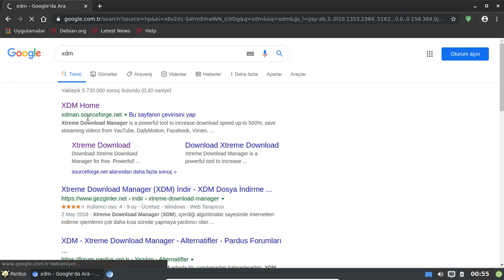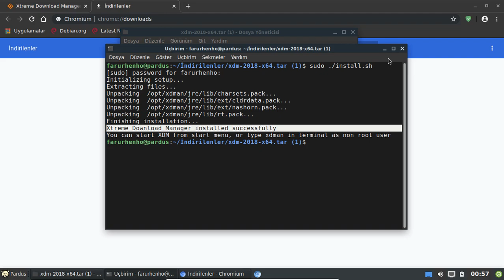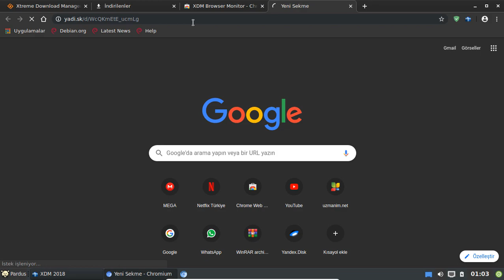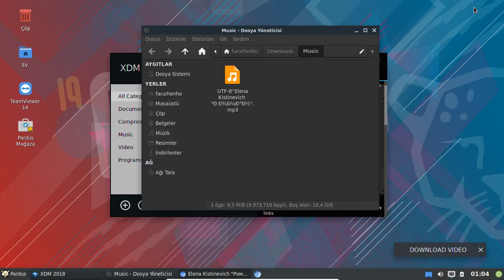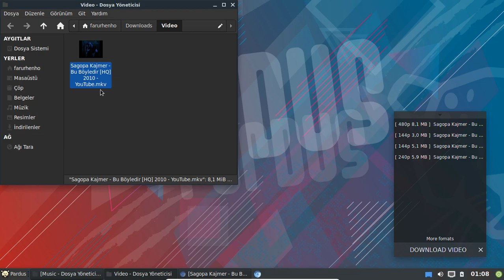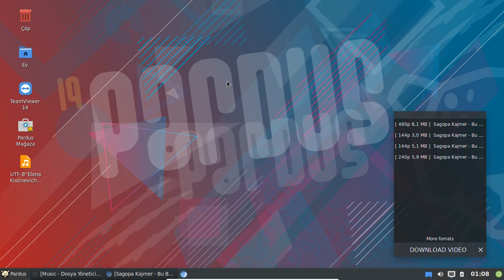Pardus IDM Alternatifi Program: Xtreme Download Manager [Linux IDM Alternatifi Program]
Bu videoda Pardus 19.1 için Internet Download Manager alternatifi mükemmel bir program olan Xtreme Download Manager'ın kurulumunu anlatıyoruz.

Linux için Internet Download Manager (IDM) benzeri programlar arasında en iyilerinden birisi olan Xtreme Download Manager'ı Pardus üzerinde kullanabilirsiniz. Xtreme Download Manager sadece Linux için IDM alternatifi program değil, genel olarak Windows da dahil olmak üzere Internet Download Manager alternatifi ücretsiz programlar arasında önerdiğimiz bir program. Hatta @UzmanimNet YouTube kanalında ayrı bir video bile yapmıştık. Onu da buradan izleyebilirsiniz

✔ Gerekli dosyayı indirdikten sonra şu komutla kurulumunu yapın: sudo ./install.sh

Daha sonra başlat menüsünden programı açabilirsiniz.